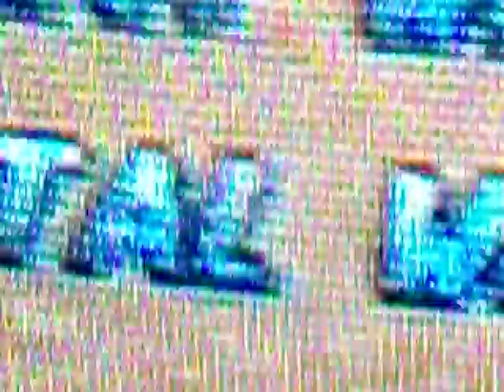Jak X Beast Stats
Just some stats i thought i would record.